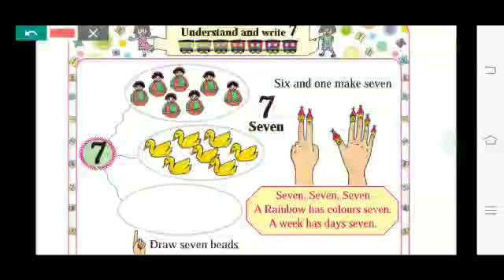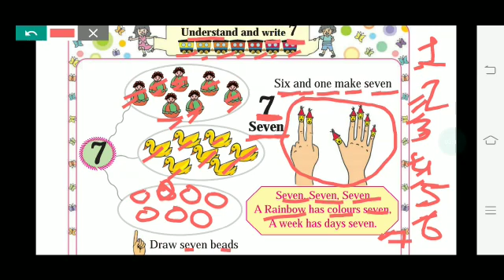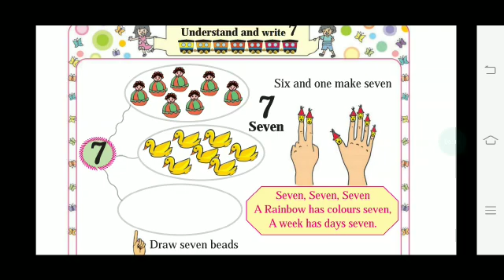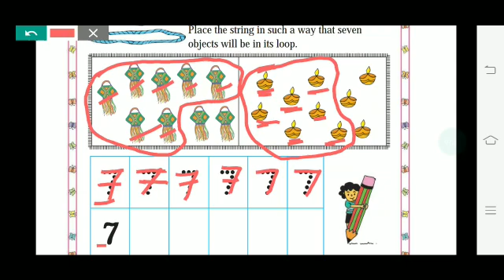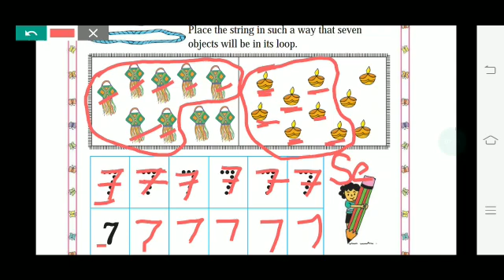Understand and write 7/1st std/ Maths /MAHARSHTRA Board